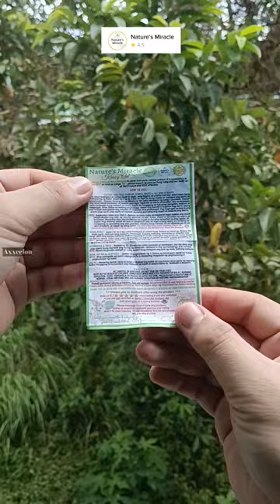Nature's Miracle Warts + Mole Remover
Thank you @Nature'sMiracle for sending this Warts + Mole Remover

• Personal Account
Tiktok : Axxxcelon | John Axcel Salen

• Camera : Poco M4 Pro | Samsung A50
• Song Link :